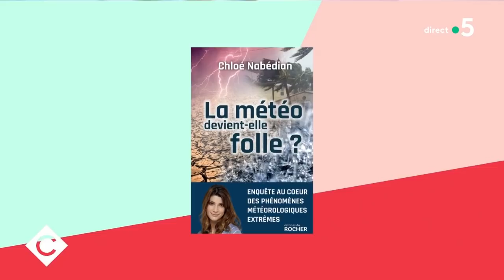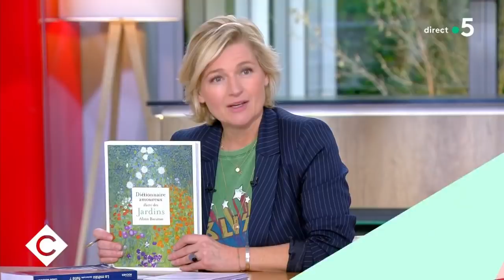Météo : les montagnes russes - C à Vous - 06/04/2021